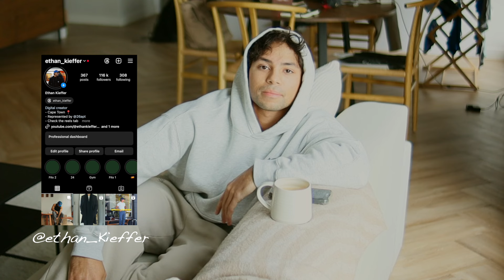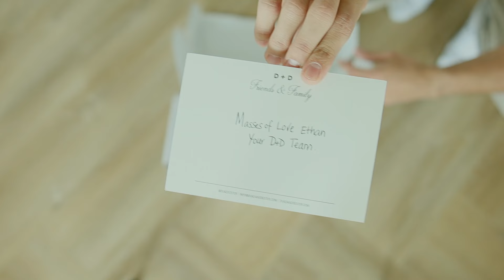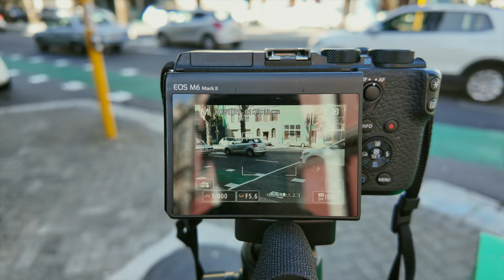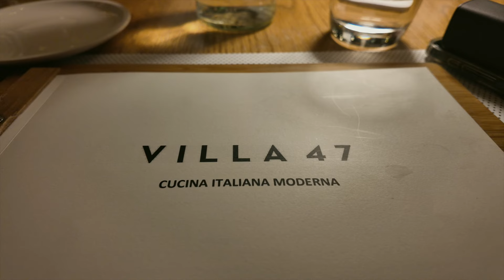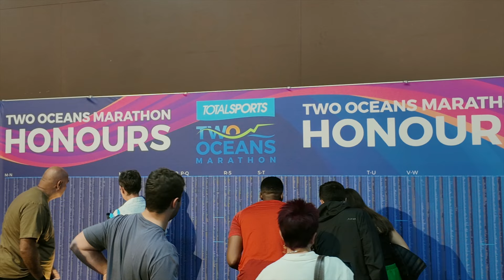A week in Cape Town | Gifts and clothing hauls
Life in my 20s Episode 03 | A week in Cape Town FT: Gifts, clothing hauls, farewells and traning

Camera Gear:
- Main Camera - Canon m6 mark II
- Lense - Viltrox 23mm
- Second Camera  - DJI Osmo Pocket 3